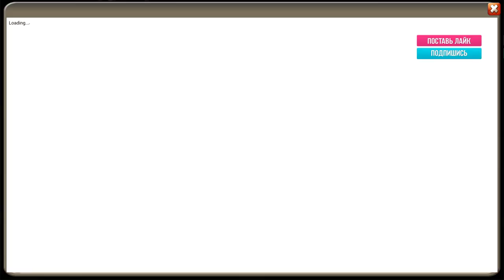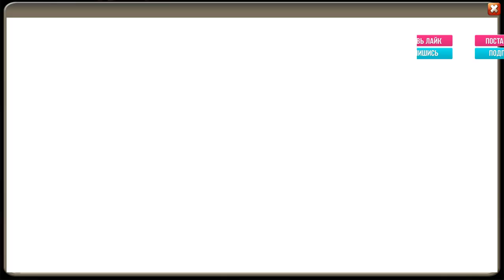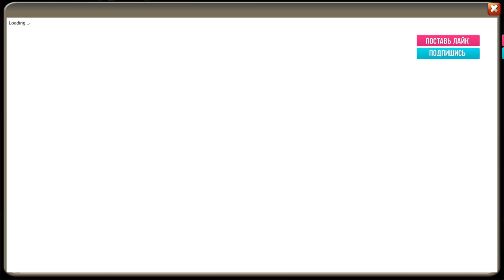РОЛЛИНГ ТАЛАНТОВ, МЕГА УДАЧА И СЛИВ ТОП ХРАНИТЕЛЯ, Castle Clash, Битва замков